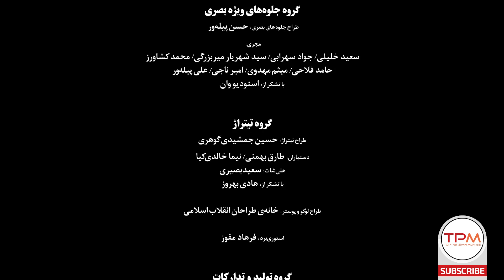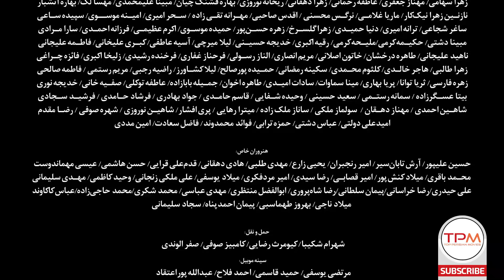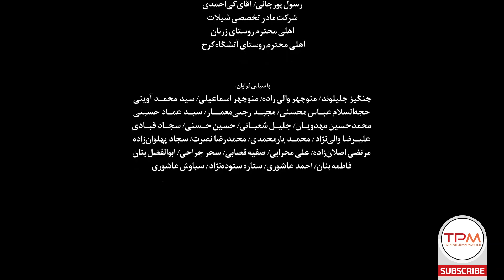سریال گیله وا با بازی زنده یاد حسین توشه (قسمت اول) | Serial Farsi Gile Va Episode 1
سریال فارسی گیله وا قرار است زندگی مردم و دلبستگی یک جوان را نمایش دهد که این عشق در بستر اتفاقاتی مثل جنبش جنگل و قیام میرزا کوچک خان جنگلی و قحطی رخ می دهد اما قرار نیست بستر اصلی سریال فارسی این مسایل تاریخی باشد.🔶
  سریال فارسی گیله وا قسمت اول | Serial Farsi Gile Va Episode 1
 این مینی سریال فارسی در هفت قسمت با بازی بازیگران مشهور کشورمان برهه ای تاریخی از تاریخ کشورمان را همراه با عاشقانه ای زیبا روایت می کند.
تاریخ معاصر ایران همواره یکی از مهم‌ترین سوژه‌ها برای فیلمسازان این مرز و بوم است و در طی سال‌های گذشته آثار سینمایی و تلویزیونی بسیاری با محوریت آن ساخته و پرداخته شده‌اند
همیشه برخی از وقایع و شخصیت‌ها بیشتر در کانون توجهات قرار گرفته و نقش محوری سریال‌ها و فیلم‌های بسیاری بوده‌اند.
یونس استادسرایی، معروف به میرزا کوچک خان یکی از همین شخصیت‌ هاست که با پیروزی انقلاب اسلامی به یکی از سوژه‌های مورد علاقه فیلمسازان برای روایت برگی از تاریخ ایران بدل شد؛ علاقه‌ای که پس از گذشت بیش از ۴۰ سال هنوز هم در کارگردانان ایرانی، رد و نشانش به جا مانده است.
سریال ایرانی «گیله وا» به کارگردانی اردلان عاشوری و تهیه‌ کنندگی امیر بنان می باشد، عوامل این سریال جدید ایرانی پیش از این چند ماه در شمال کشور در کیاشهر و سیاهکل مشغول به کار بودند و مدتی نیز به تهران آمدند. بخش عمده این سریال ایرانی در شمال تصویربرداری شده است چراکه سال های ۱۲۹۷ را به تصویر می کشد که روایت قصه ای عاشقانه در بستر اتفاقات آن زمان است.
ستاره اسکندری بازیگر سینما، تئاتر و تلویزیون اهل ایران است. شهرت وی بیشتر به خاطر بازی در سریال های ایرانی است که آن را از سال ۱۳۷۳ شروع کرده؛ به‌ویژه سریال فارسی نرگس که بعد از درگذشت پوپک گلدره نقش «نرگس» را در آن بازی می‌کرد.
در این سریال فارسی بازیگرانی از جمله بهروز شعیبی , حمیدرضا پگاه , امیر حامد , ستاره اسکندری , ستاره حسینی , امیرحسین صدیق و … به ایفای نقش پرداخته اند.
"اطلاعات کلی سریال جدید ایرانی گیله وا"
☑️ کارگردانی
🎬 اردلان عاشوری
☑️ تهیه کننده
💰 امیر بنان
سال پخش: 1398
☑️ بازیگران سریال فارسی گیله وا
بهروز شعیبی
حمیدرضا پگاه
امیر حامد
ستاره اسکندری
ستاره حسینی
امیرحسین صدیق
َSerial Farsi Gile Va
This Iranian series narrates a love story during war and such political and social crisis.
Brief story line of َGile Va Iranian Series (Serial Irani)
Gile Va is the name of this new Persian series (Gile Va Serial Farsi in Persian) produced in 1396.

Gile Va Serial Irani is directed by Mohammad Ardalan Ashouri
Main actors of Serial Irani Gile Va
Setare Eskandari
Amir Hosein Sedigh
Behrouz Shoeybi
Hamidreza Pegah
Mehran Rajabi
General Information of َSerial Farsi Gile Va
Director: Ardalan Ashouri
Year of Production: 1396
The Genre of this Persian series is Romance, Dram, War.